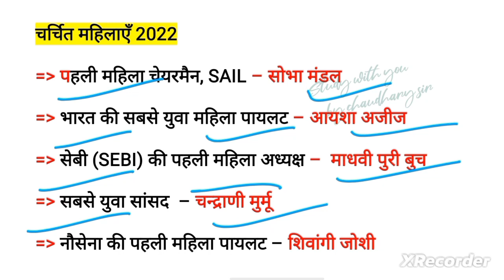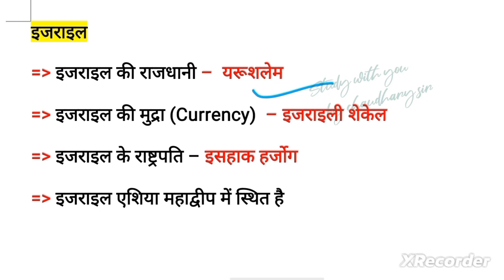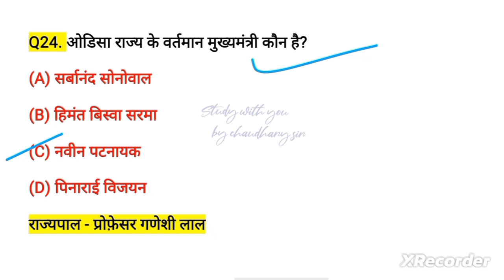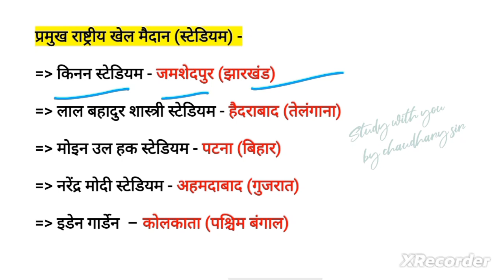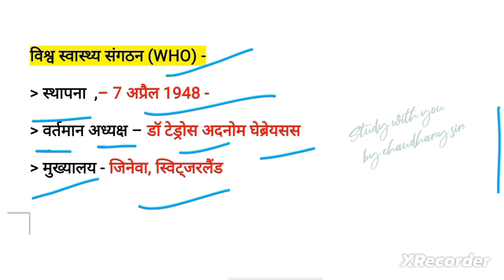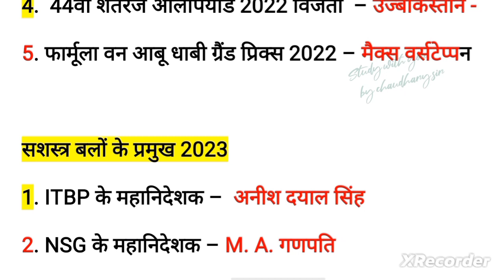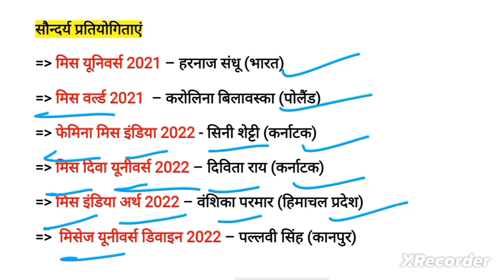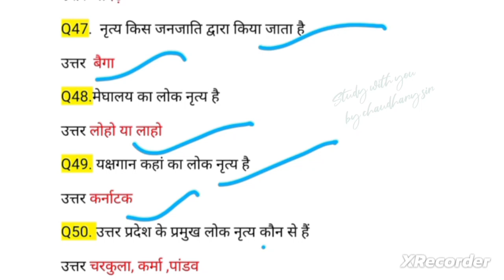SSC GD Static GK Marathon | SSC GD GK/GS | BY ANIS SIR